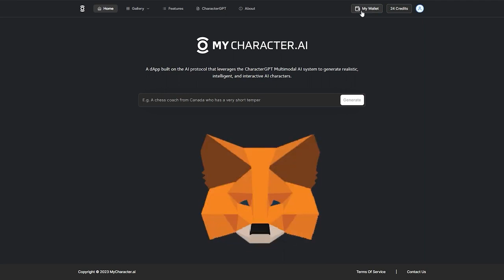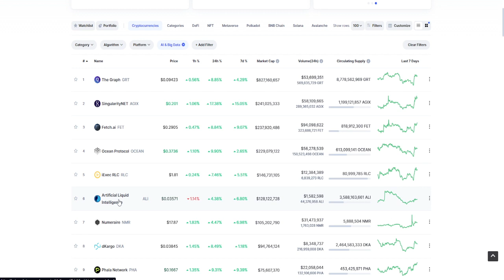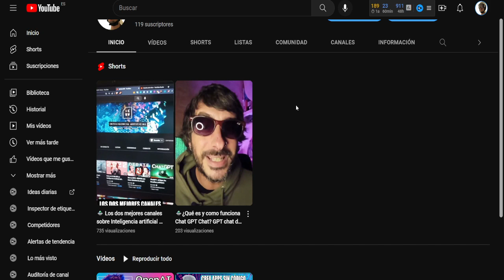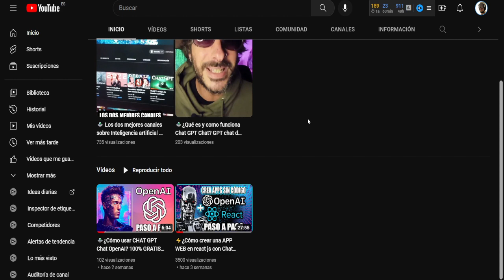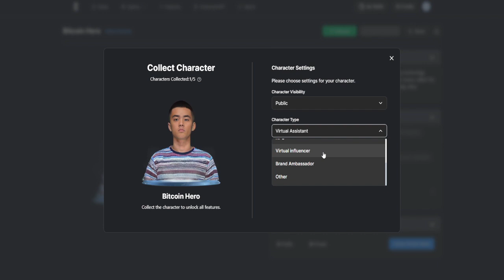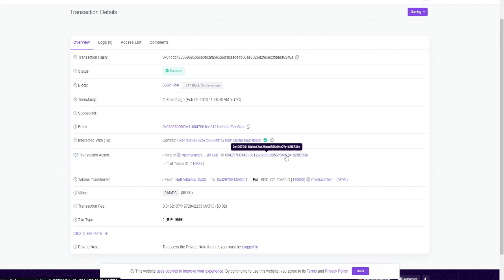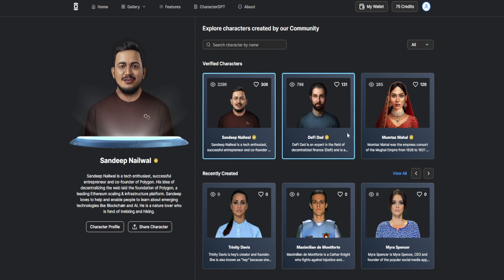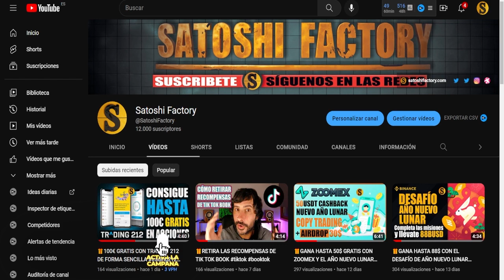🛸MyCharacter.ai Paso a Paso Crea tu Avatar INFT en la red Polygon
MyCharacter.ai es una herramienta de inteligencia artificial con la que puedes generar INFTs en la red de Polygon y llevarte unos tokens gratuitos por utilizarla!

CÓDIGO➡️MBXFFQ
Toda la info en nuestra web: